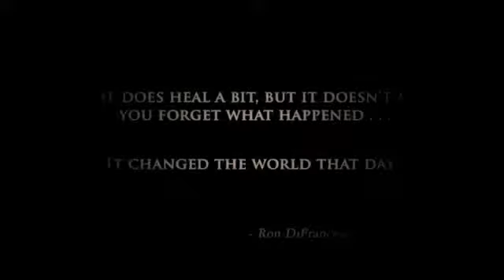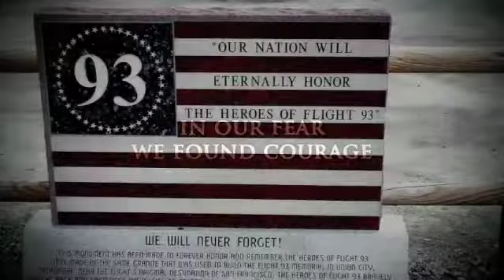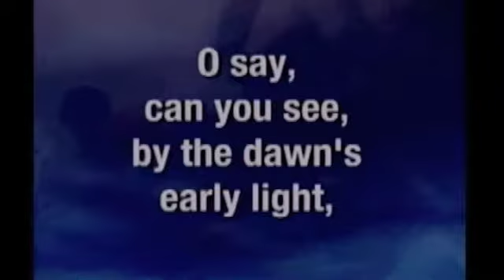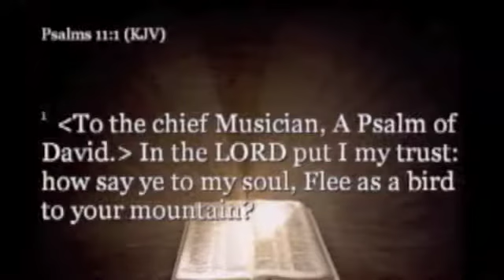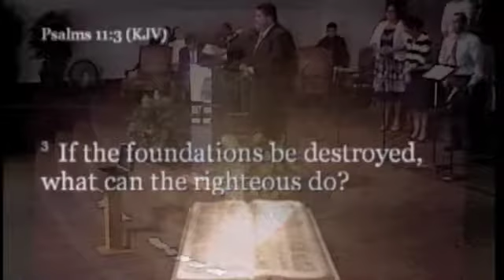10 Year Memorial of September 11, 2001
Tim Wachtstetter preaches the Sunday Morning service on Patriot Day, September 11,  2011, in remembrance of the 9/11/2001 attacks on the United States.